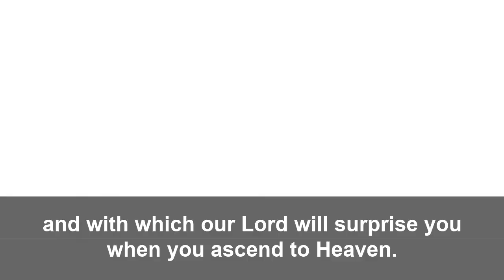The Meaning of the Cross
Tasoni Marina George speaks of the definition of the cross by one of the most beautiful contemporary Saints of the Coptic Church: Fr. Bishoy Kamel.